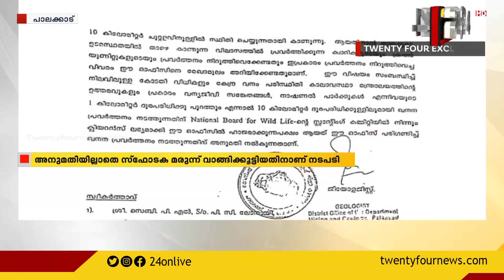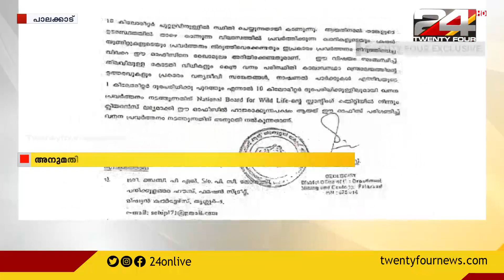അനുമതിയില്ലാതെ സ്ഫോടകവസ്തുക്കൾ വാങ്ങിയതിന് മംഗലം ഡാമിലെ ക്വാറിയുടെ ലൈസൻസ് സസ്‌പെൻഡ് ചെയ്തു